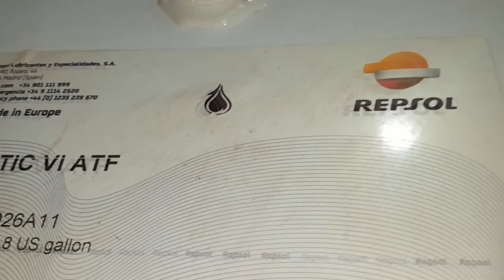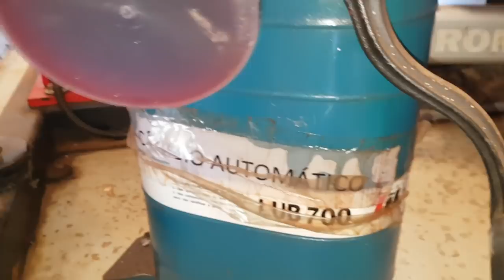EP. 355 // PROTOCOLO ÁGUIA: Troca Protocolar do Fluido/Óleo CÂMBIO AUTOMÁTICO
PROTOCOLO ÁGUIA!
Vamos desmistificar essa falácia que troca de óleo estraga o câmbio automático!

"repsol em sinop"
"troca óleo hilux"
"troca óleo repsol"
"revisão hilux com repsol"
"como trocar óleo motor"
"graxa azul é boa"
"bda 4x4"
"canal da águia toyota mecânica 4x4"
"manutenção camionete"
"revisão camionete"
"oficina toyota"
"mecânica toyota"
"barulho pedal de embreagem hilux"
"folga pedal embreagem hilux"
"qual melhor marca embreagem hilux"
"ferramenta troca embreagem da hilux"
"hilux embreagem dura"
"hilux pedal duro"
"quando trocar embreagem hilux'
"sintoma embreagem ruim"
"hilux embreagem patinando"
"diesel 4x4"
"manutenção camionete"
"oficina toyota"
"mecânica toyota"
"diesel 4x4"
"como remover câmbio hilux"
"canal de camionete"
"canal 4x4"
"camionete diesel"
"óleo câmbio manual hilux"
"militec é bom"
"como regular embreagem hilux"
"como regular chapéu chinês hilux"